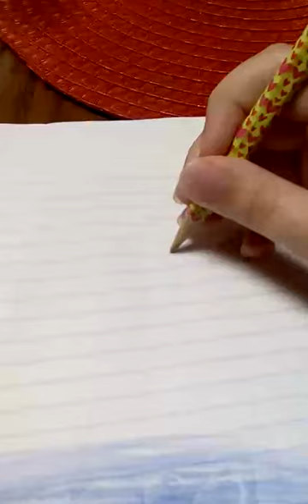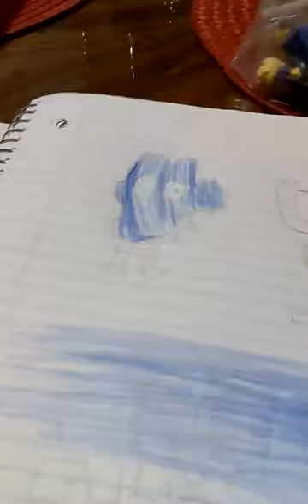How to draw x and four from bfb